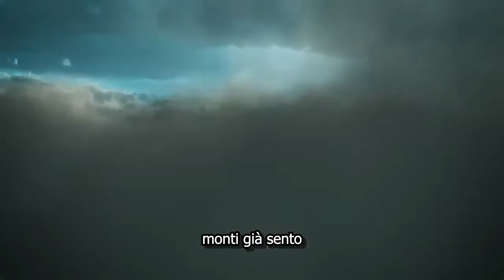canzone coreana italianizzata - i folli ( john park - falling )